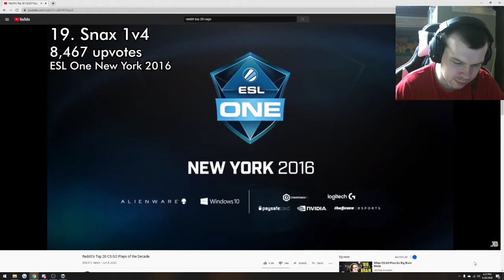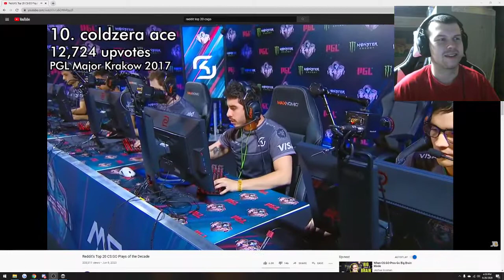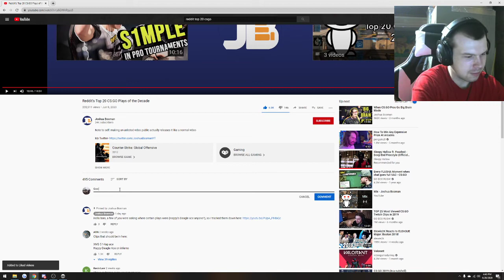Theo Reacts I Top 20 CS:GO Plays Of The Decade!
Thnx for clicking on video, this is a new video idea. less edits more content cheers!